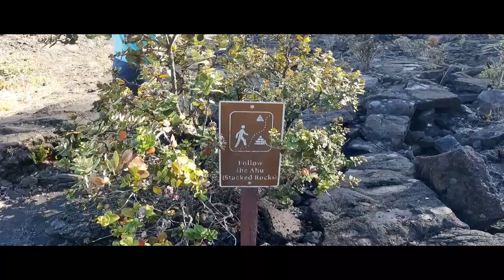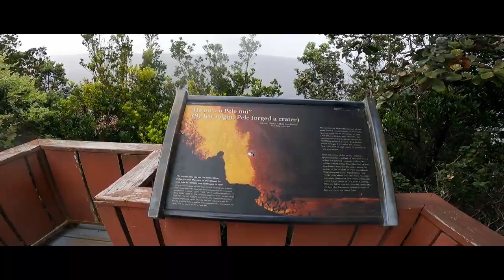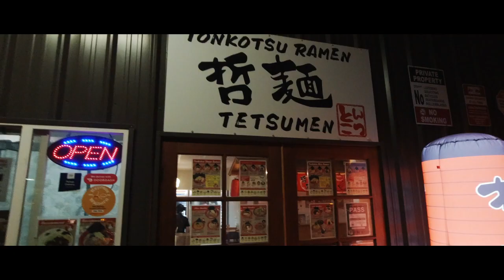Island of Hawai'i: Volcanoes National Park